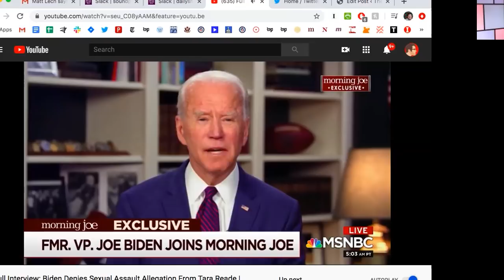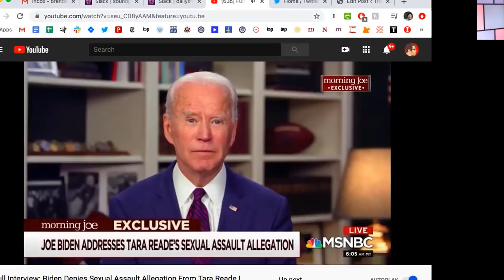Joe Biden DENIES Tara Reade Accusations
Joe Biden has gone on the record to deny the Tara Reade allegations. Sam Seder and the Majority Report crew discuss this.

In this Majority Report clip,